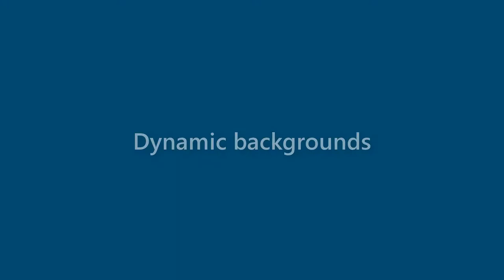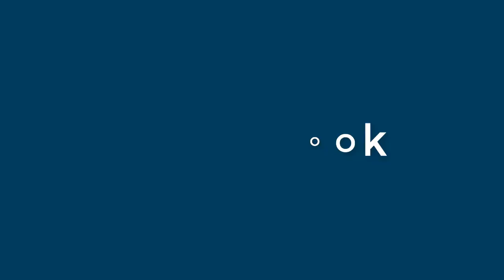Gail Cobb - appearance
Name Look - Gail Cobb - appearance. In this video we present "Gail Cobb" name look and feel in various scenarios.
This video will cover:
How does "Gail Cobb" look as a personal letterhead?
How does "Gail Cobb" look on a business card?
How does "Gail Cobb" look on a computer/laptop screen?
How does "Gail Cobb" look with different background colors?
How does "Gail Cobb" look with various fonts?